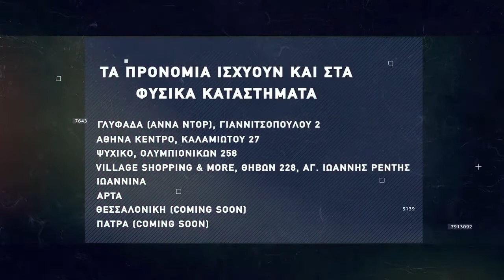Basketaki Salonica Development League - Puebla Vs Old Stars Salonica (13/12/21)